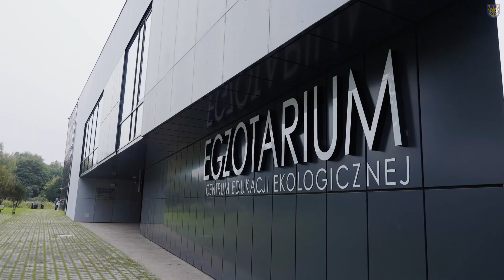Otwarcia Egzotarium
Zmodernizowane Egzotarium w Sosnowcu wkrótce zostanie udostępnione dla odwiedzających. Oficjalna inauguracja nastąpi już 2 grudnia 2023.